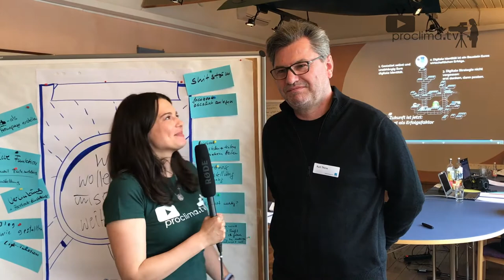Erschließungsstrategien für den rumänischen Markt & digitale Medien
Kurth Theiss hat das Seminar "Neue Aufträge mit Netz und Presse" im Mai besucht. Im pro clima TV spricht er über seine Projekte in Rumänien und Erschließungsstrategien für den rumänischen Markt.